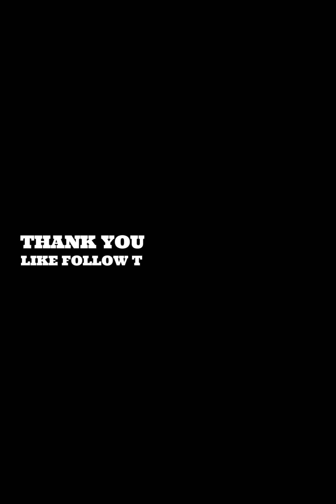CROPTOP HAIRSTYLE 2023 TRENDING